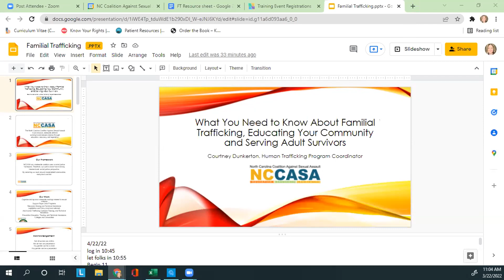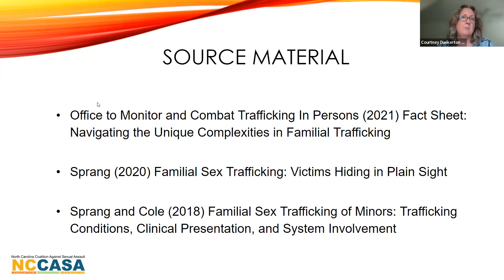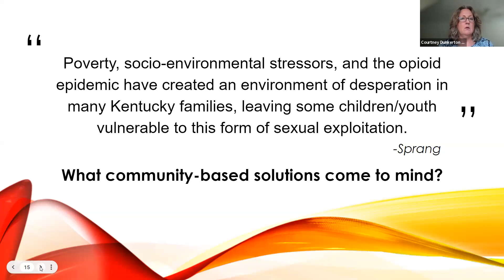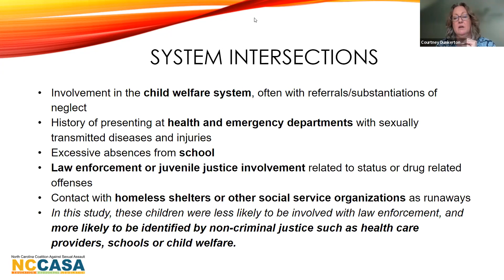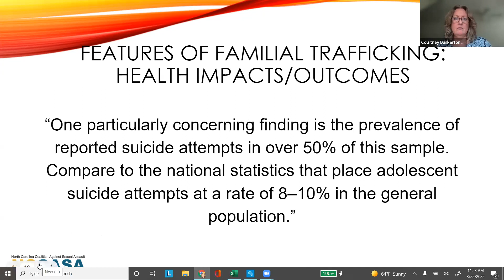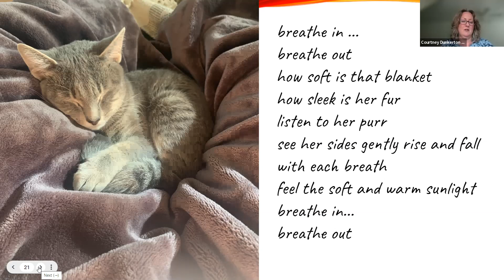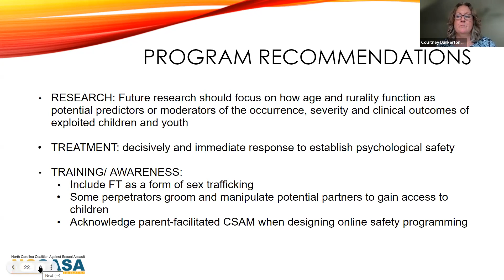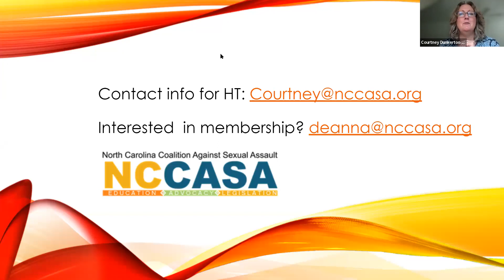What You Need to Know About Familial Trafficking, Educating Your Community and Serving Adult Survivo